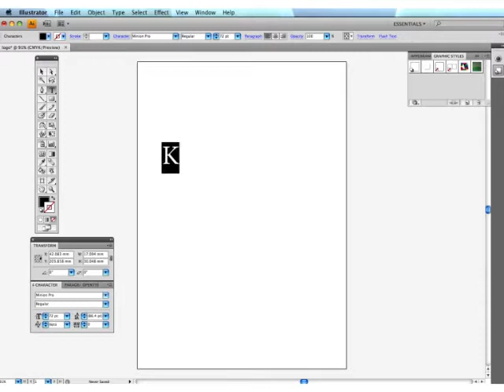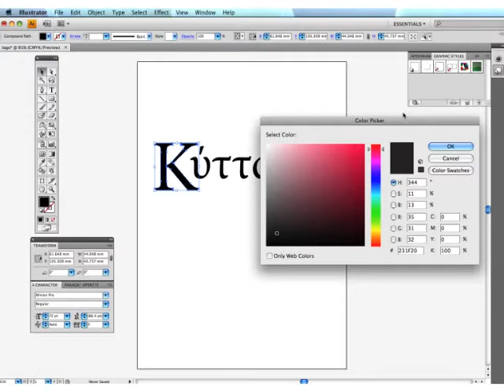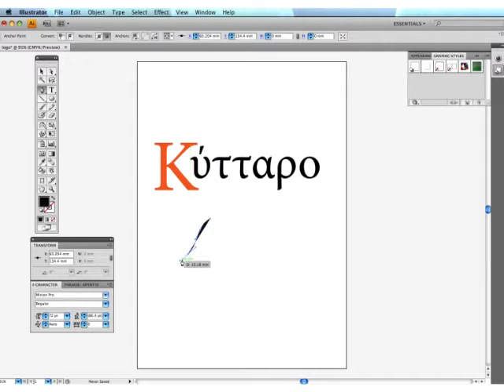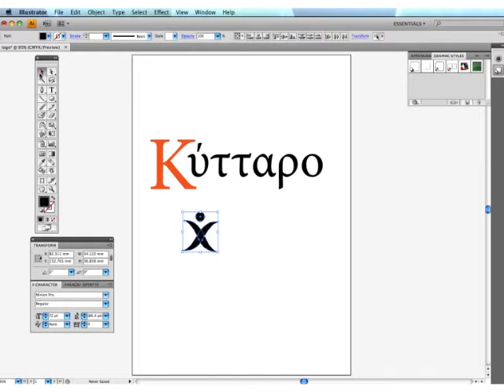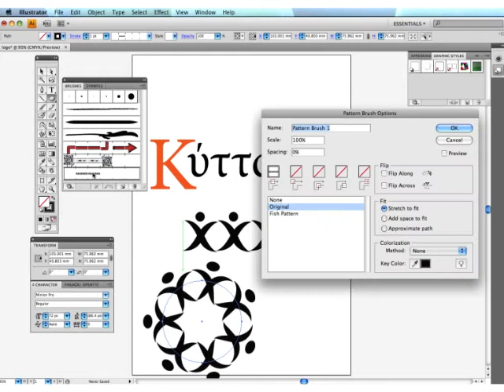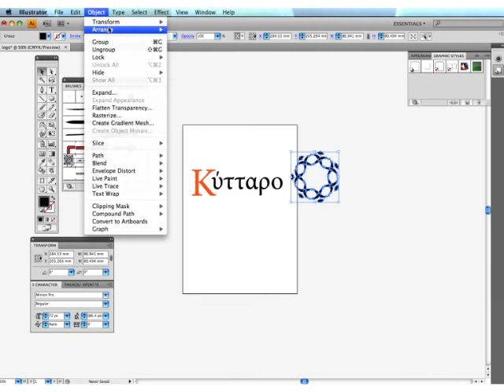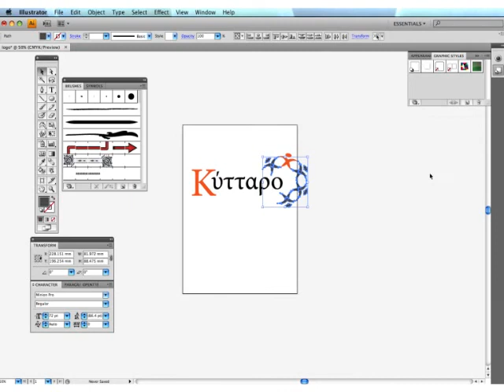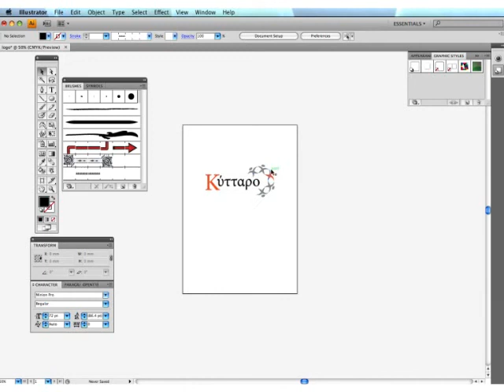Creating a Vector Logo in Illustrator